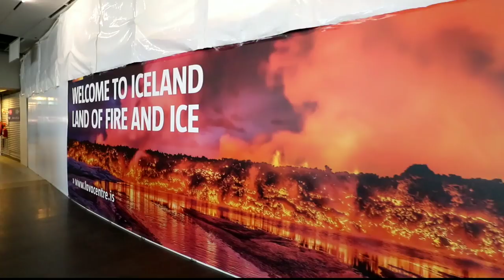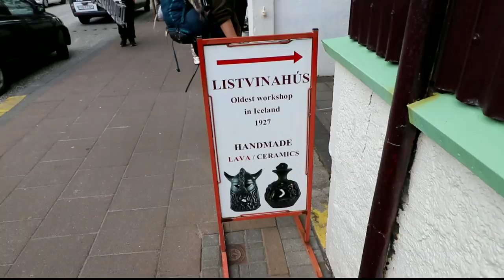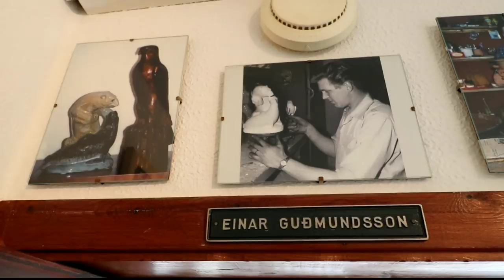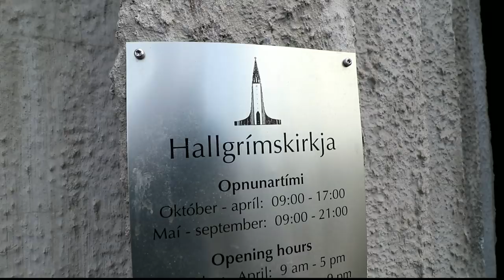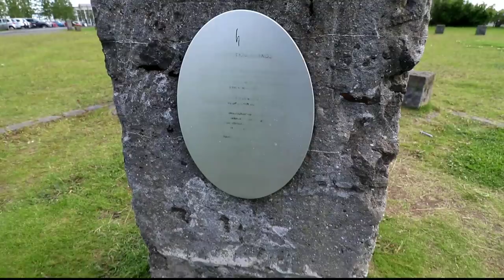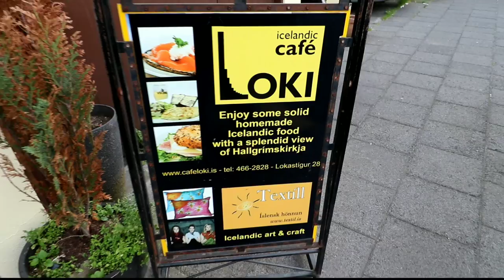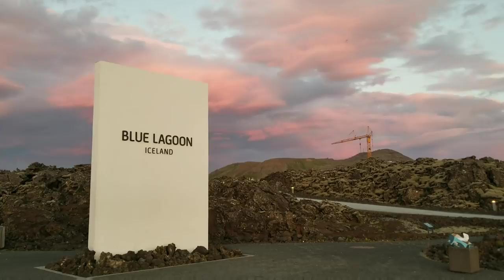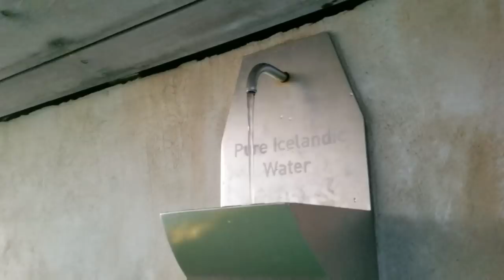Reykjavik, Iceland | Blue Lagoon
#356 Reykjavik, Iceland Blue Lagoon Travel Vlog DAY 1 europe anthony bourdain Vlog (7/28/17)